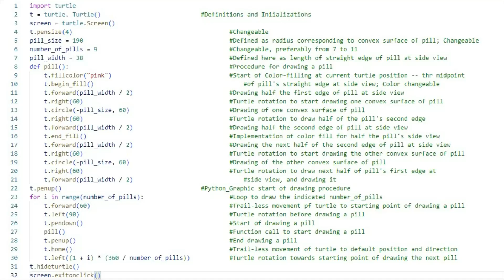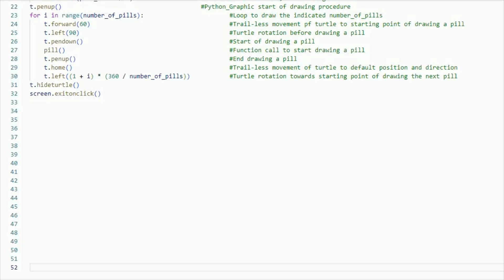Simple Python Turtle Graphic and Code: Pills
A circular arrangement of pills standing on their sides. The convex surfaces of the pills are represented by two arcs generated clockwise; that is, with negative radii. This graphic illustrates how Python Turtle connects the initial and final turtle positions in the color-filling procedure.

Feel free to copy the basic Python Turtle code that is given below. Don't hesitate to ask questions about the code if you have any.

Incidentally, for more graphics and variations, please visit my author url

import turtle
t = turtle. Turtle Definitions and Iniializations
screen = turtle.Screen()
t.pensize(4)
pill_size = 190 Defined as radius corresponding to convex surface of pill; Changeable
number_of_pills = 9 Changeable, preferably from 7 to 11
pill_width = 38 Defined here as length of straight edge of pill at side view
def pill: Procedure for drawing a pill
t.fillcolor("pink") Start of Color-filling at current turtle position -- thr midpoint
t.begin_fill of pill's straight edge at side view; Color changeable
t.forward(pill_width / 2) Drawing half the first edge of pill at side view
t.right(60) Turtle rotation to start drawing one convex surface of pill
t.circle(-pill_size, 60) Drawing of one convex surface of pill
t.right(60) Turtle rotation to draw half of the pill's second edge
t.forward(pill_width / 2) Drawing half the second edge of pill at side view
t.end_fill Implementation of color fill for half the pill's side view
t.forward(pill_width / 2) Drawing the next half of the second edge of pill at side view
t.right(60) Turtle rotation to start drawing the other convex surface of pill
t.circle(-pill_size, 60) Drawing of the other convex surface of pill
t.right(60) Turtle rotation to draw next half of pill's first edge at
t.forward(pill_width / 2) side view, and drawing it
t.penup Python_Graphic start of drawing procedure
for i in range(number_of_pills): Loop to draw the indicated number_of_pills
t.forward(60) Trail-less movement pf turtle to starting point of drawing a pill
t.left(90) Turtle rotation before drawing a pill
t.pendown Start of drawing a pill
pill Function call to start drawing a pill
t.penup End drawing a pill
t.home Trail-less movement of turtle to default position and direction
t.left((1 + i) * (360 / number_of_pills)) Turtle rotation towards starting point of drawing the next pill
t.hideturtle()
screen.exitonclick()